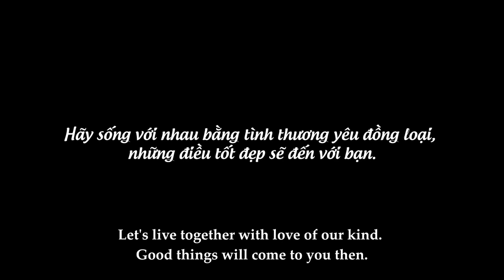New Lifetime Movies 2021| A Street Sweeper Took Risks To Save The Female Director And 2 Years Later